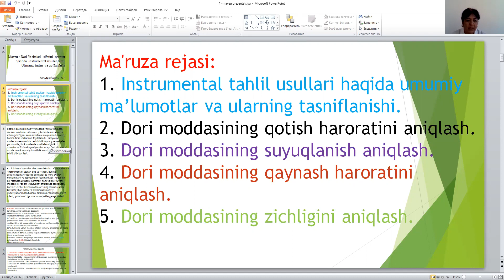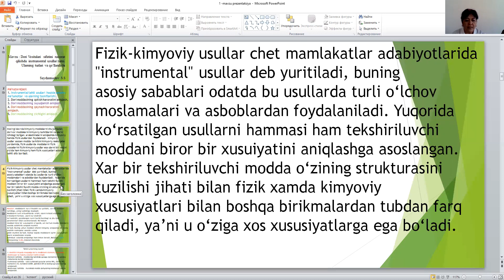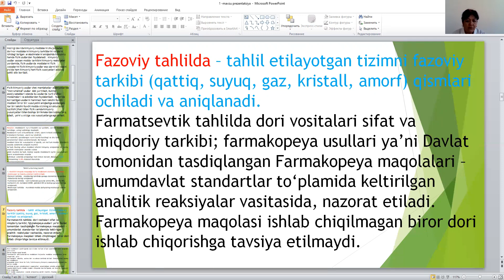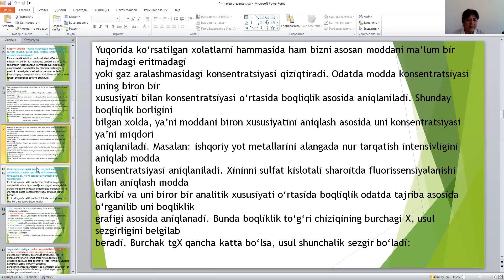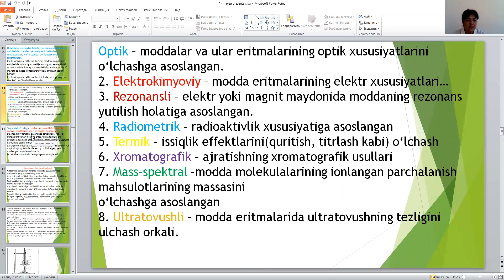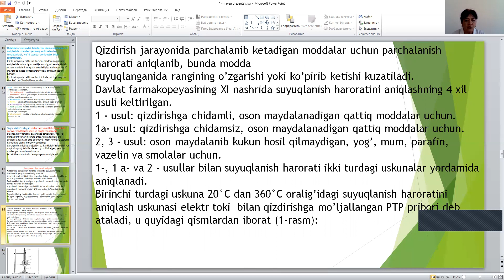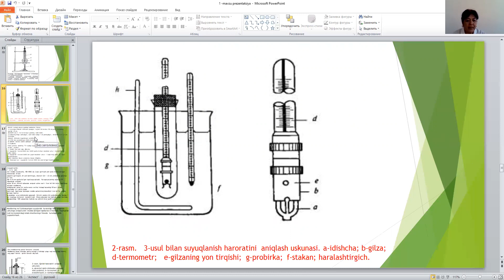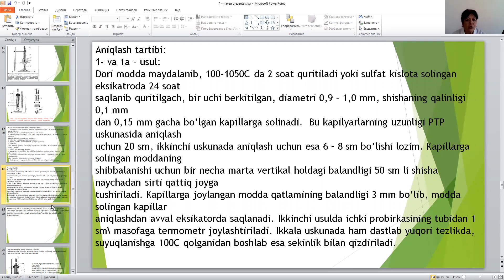Dori vositalari sifatini nazorat qilishda instrumental usullar tarixi